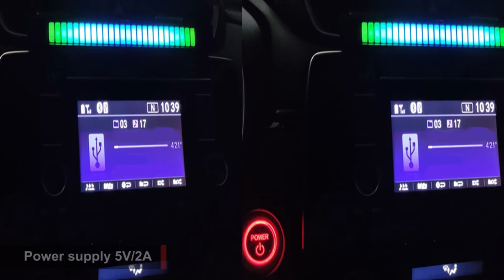Battery rechargeable remote control color RGB music level rhythm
Battery rechargeable remote control color RGB music level rhythm car voice-activated pickup atmosphere light bar .
Number of lamp beads 32 colorful lights
Plugin silver aluminum alloy shell, length, width and height 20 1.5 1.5cm
Rechargeable subblack aluminum alloy shell, length, width and height 20 2.5 2cm
Main light bar remote control 1.5m USB power cord
Brand Name FUYUN
Certification None
Press the MENU button on the remote control to set, as shown in the figure
Press the and buttons on the remote control or the and buttons on the back of the light bar, and the buttons on the back support longpress operation to adjust red, green and blue. After adjusting one color, press the play button in the middle of the remote control to adjust to the next color until the setting is completed.

Case function on the back of the light bar
Single press to switch mode
Long press to adjust sensitivity